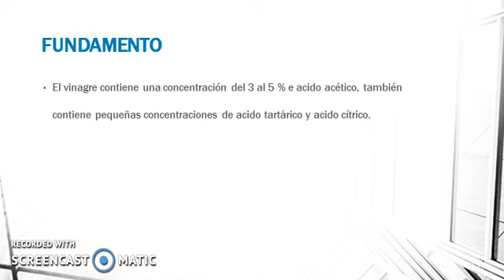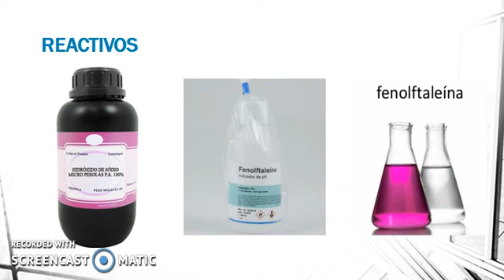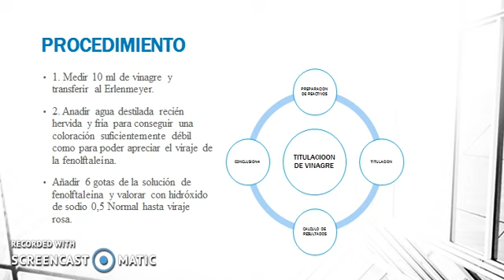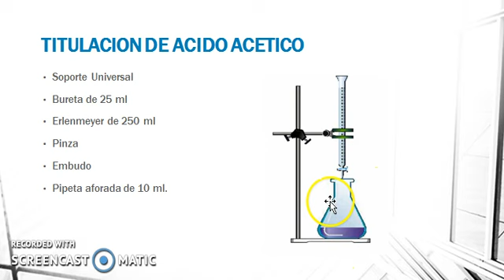DETERMINACION DE ACIDO ACETICO EN VINAGRE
En el presente video se explica como se determina ácido acético en vinagre paso a paso.